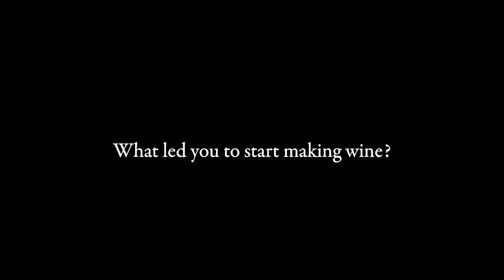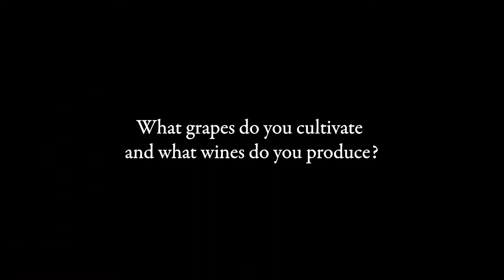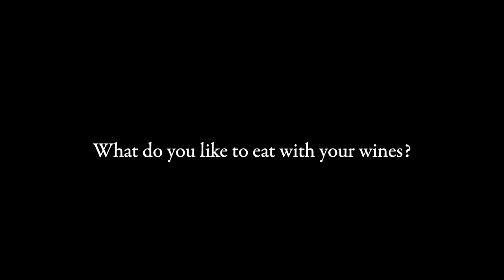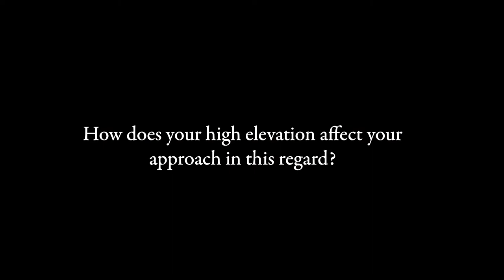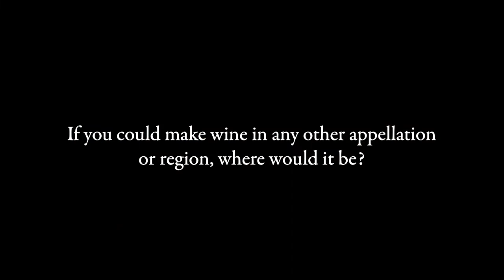An Interview with Giulia Negri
In June of 2022, Giulia Negri visited Kermit Lynch Wine Merchant in Berkeley. Giulia makes the type of wines you’d expect from someone at the apex of their career. She pursues terroir expression with the instincts and knowledge of a grower who draws on decades of experience, and yet she’s merely getting started. Inspired in part by her time spent in Burgundy, a voracious curiosity, and great pride in her native Piedmont, Giulia produces Baroli that are rife with tradition, soul, finesse, and—most important—terroir.

00:00 Introduction
00:22 Can you tell us about the history of Serradenari?
04:45 What's special about Serradenari and its terroir?
07:52 What grapes do you cultivate and what wines do you produce?
08:27 How would you describe the different valor profiles of your three Barolos?
11:23 What do you like to eat with your wines?
15:10 How has climate change affected your region and vines and how have you adapted?
17:41 How does your high elevation affect your approach in this regard?
19:13 If you could make wine in any other appellation or region, where would it be?
19:55 "This or That" with Giulia Negri